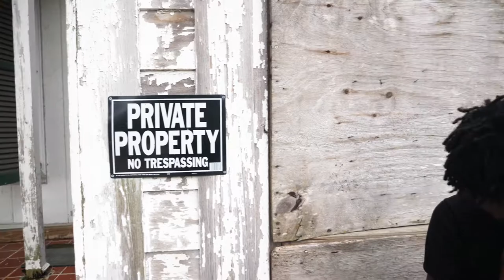Grim Ashe Music Video